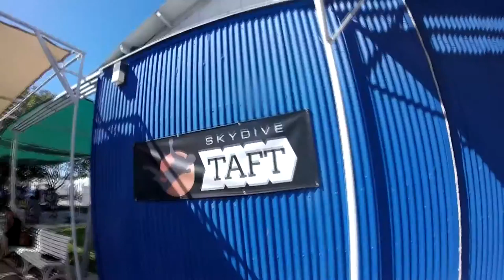Arthur Araujo Skydive Taft.